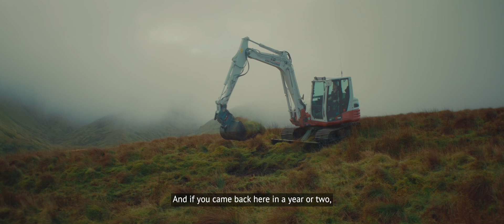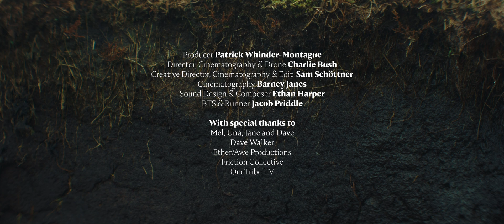How we're working to protect precious peatlands in the North West of England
A group of conservation organisations and landowners have been working together to protect peatlands across the Lake District and the Forest of Bowland.

Peatlands store carbon in the ground, which helps to reduce the negative effects of climate change. Slow to form and degraded by man over centuries, they’re now in desperate need of urgent restoration and protective care.

Thanks to the Defra funded Nature for Climate Peatland Grant Scheme administered by @naturalenglandvideo, a programme of upland peatland restoration works is being delivered in partnership by Cumbria Wildlife Trust, Forest of Bowland National Landscape Partnership and the National Trust across the Lake District and Forest of Bowland National Landscape. This programme has been supported by additional funding from @unitedutilities, Wyre Rivers Trust, Lowther Estates, Grosvenor and Lonsdale Settled Estates.  Hear from some of the partnership’s dedicated staff and volunteers about why peatlands are so important and why their restoration is crucial in the fight against climate change.

Why it's important to use peat-free compost in your own garden